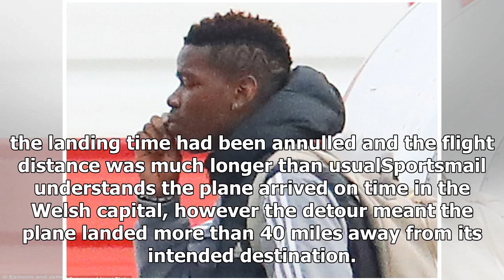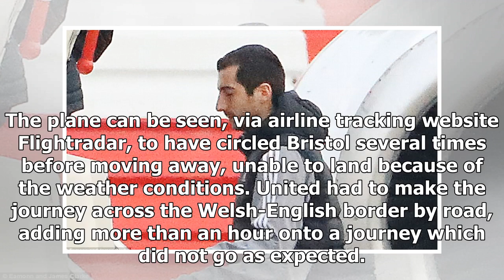[Auto News] - Man united flight to bristol diverted to cardiff due to bad weather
Published: 10:06 EST, 20 December 2017 | Updated: 05:38 EST, 21 December 2017 Manchester United's preparations for their Carabao Cup quarter final against Bristol City were disrupted after their private jet had to be diverted to Cardiff due to fog. United made the unusual decision to travel to the game on the morning of the match, Wednesday, rather than make the 140-mile trip to the South West the night before. This decision backfired on them after poor conditions over Bristol caused the private jet they were travelling in to have to land at Cardiff airport instead - and they went on to lose the game 2-1.  Manchester United's preparations for their Carabao Cup quarter final were disrupted after their jet had to be diverted Poor conditions over Bristol caused the private jet they were travelling in to have to land at Cardiff airport instead Plane tracking websites showed the landing time had been annulled and the flight distance was much longer than usualSportsmail understands the plane...